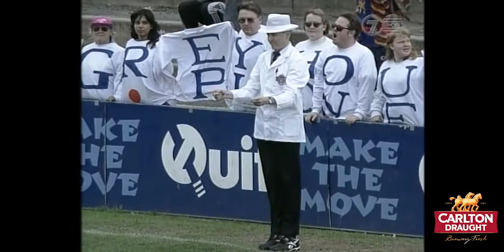Throwback Thursday: Fitzroy's last win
This weeks Throwback Thursday is Fitzroy's last win against Fremantle in 1996.